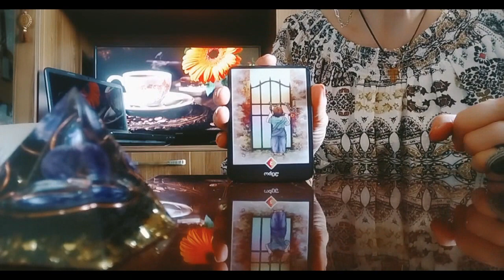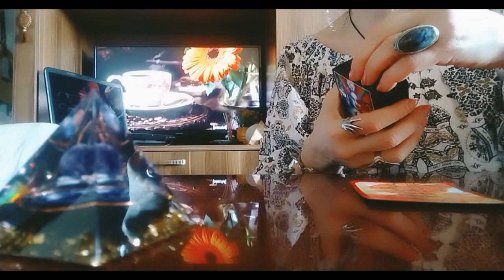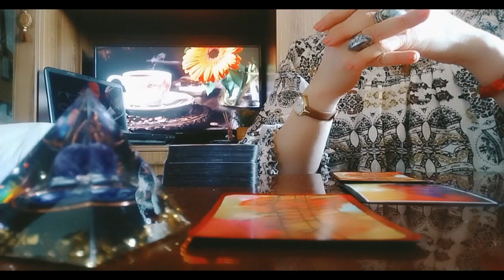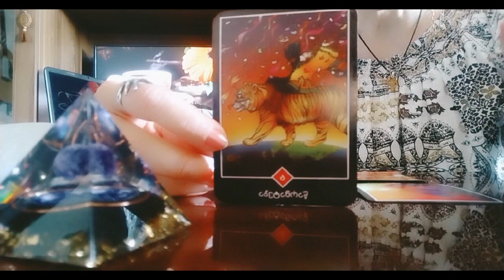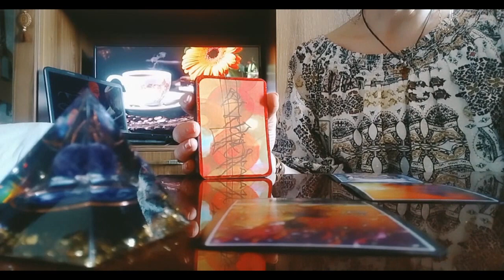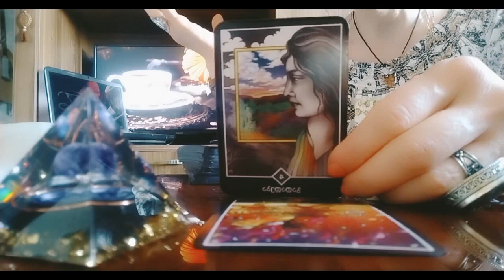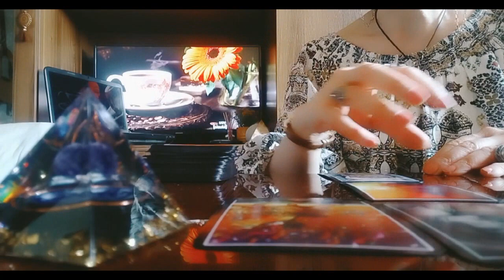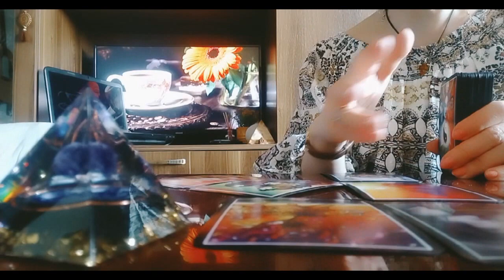თქვენი მიზანი, რომელიც ძალიან გსურთ რომ აისრულოთ/პრობლემის მოგვარება!🃏✨✨✨🃏